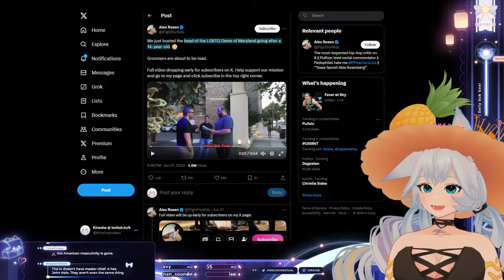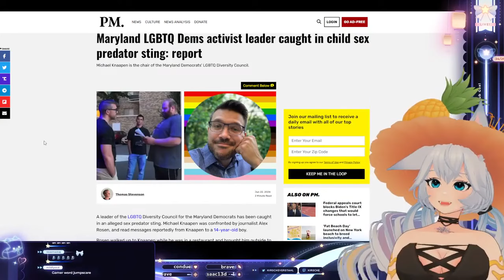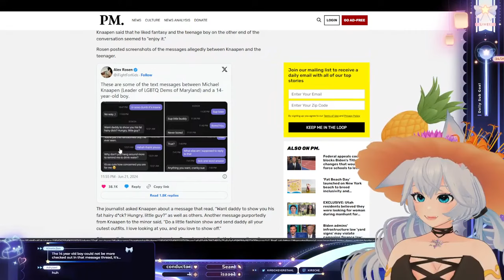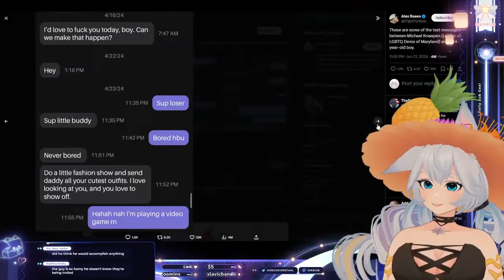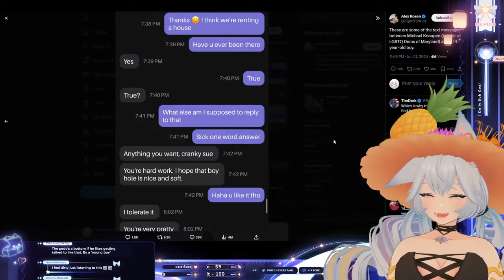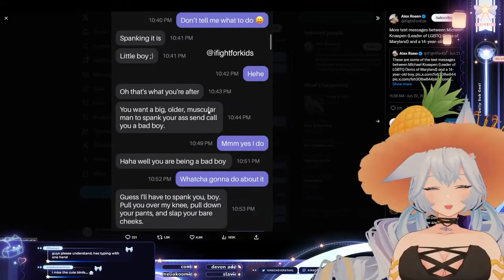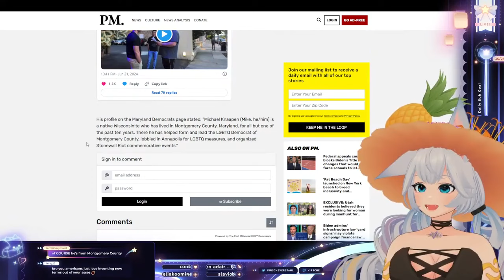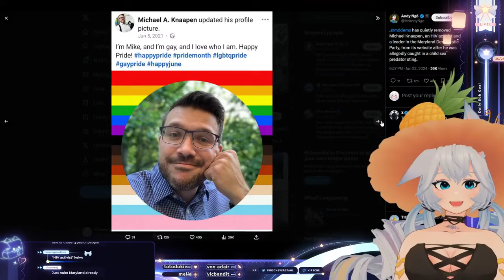Kirsche reads about head of Maryland LGBT caught during pedo sting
Video is under threat of being deleted for 'harassment and cyberbullying' policies